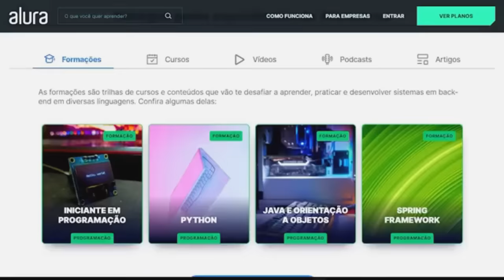É OFICIAL! SHANKS CONFIRMADO NÍVEL REI PIRATA - O SEGREDO DA FORÇA DO RUIVO REVELADO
CUPOM: JOYBOY